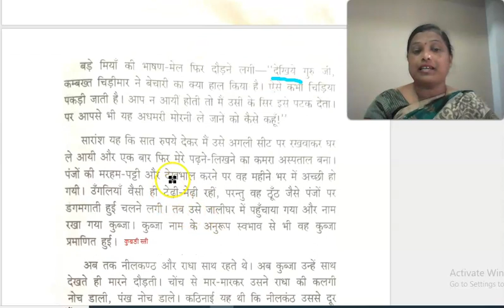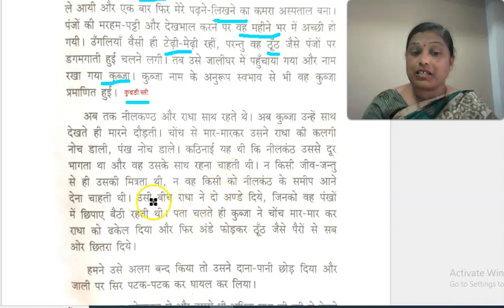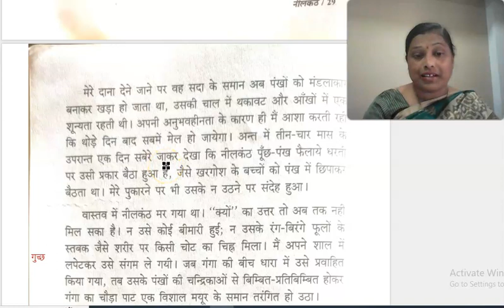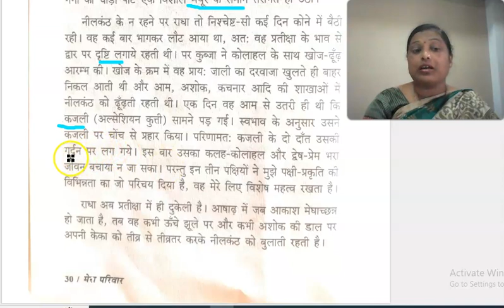नीलकंठ संस्मरण भाग 3 - महादेवी वर्मा Nilakanth Sansmaran Part 3 - Mahadevi varama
नीलकंठ संस्मरण भाग 3 - महादेवी वर्मा Nilakanth Sansmaran Part 3 - Mahadevi varama हिंदी साहित्य से जुडी जानकारी आसान भाषाशैली में देने का प्रयास